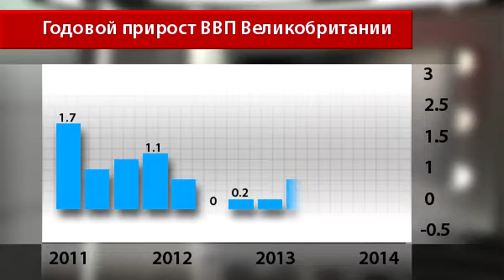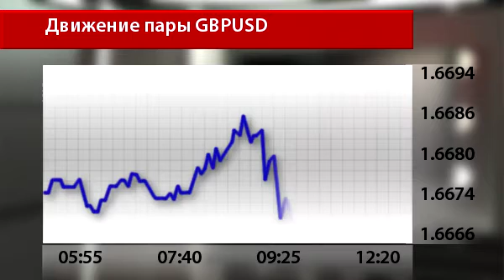Фунт вернул бычий настрой участников валютного рынка